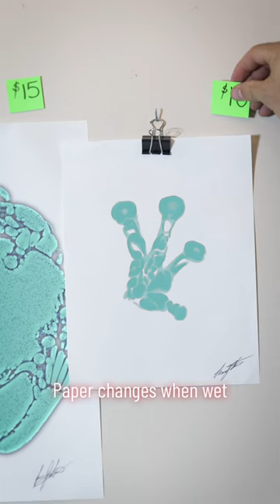art My giant frog Dumpy and I made some art. We’re selling these tree frog bel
art My giant frog Dumpy and I made some art. We’re selling these tree frog belly posters as a part of our sale on our website Lavafrogmedia.com. Each poster will be signed by me ( Lucas Peterson ) this DIY project was a lot of fun to put together. I hope you enjoy it. PS, sorry for the jump scare. If you’d like to see more videos of double click on the fo